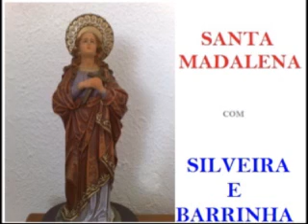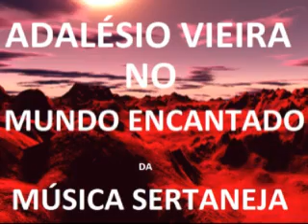SANTA MADALENA - Silveira e Barrinha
SANTA MADALENA na interpretação de SILVEIRA E BARRINHA. Hoje, 1º de novembro, é o dia em que a Igreja Católica Apostólica Romana celebra o Dia de Todos os Santos. Como não podemos reverenciar a todos os santos, reverenciaremos pelo menos um, ouvindo Silveira e Barrinha cantando e contando a vida de uma das santas mais veneradas da Igreja Católica. Santa Maria que não era a mãe de Jesus, mas uma pecadora. Na linguagem atual, uma meretriz, apesar de que há quem conteste esta afirmação. Maria, que não era a Virgem Maria, era natural de Magdala, por isto era chamada de Magdalena ou Madalena. Sua conversão e sua transformação de vida para seguir Nosso Senhor Jesus Cristo fizeram dela uma santa - SANTA MARIA MADALENA - que tem uma cidade bonita e importante com seu nome no Estado do Rio de Janeiro -- Santa Maria Madalena -- terra de Dercy Gonçalves. Silveira e Barrinha realizaram esta gravação na RCA Victor -- 78 rotações -- 80-2184 de 1.960. Autor ou autora: Clarice Salum, parceiro ou parceira em várias músicas do repertório de Silveira e Barrinha, mas que eu nunca soube se era homem ou mulher.  Nesta toada ele (ou ela) tem um parceiro de respeito -- Ado Benatti -- que fez a letra, ou melhor dizendo, refez a letra de Clarice Salum.